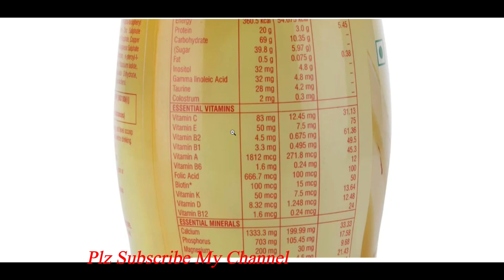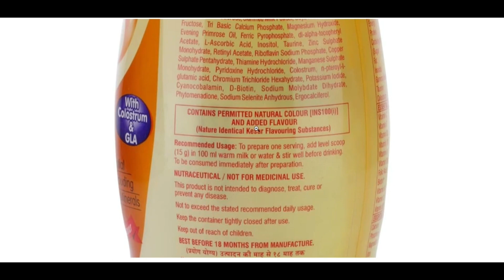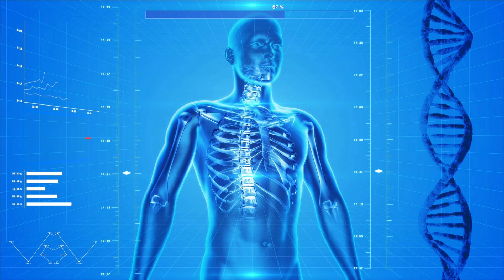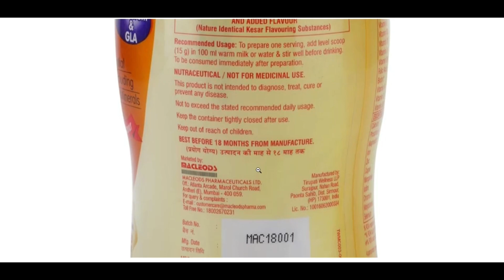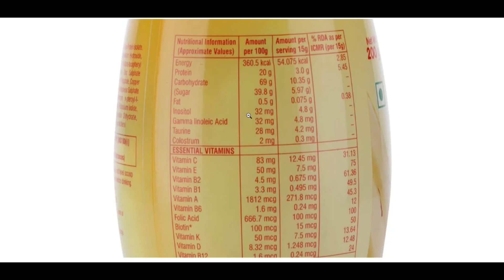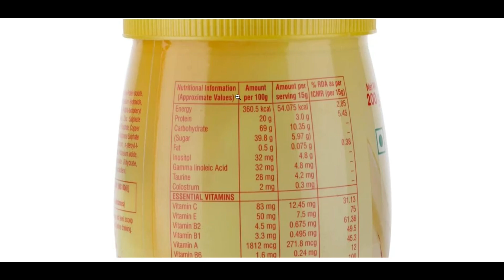Macprot Protein Powder Uses | Muscles, Bones, Enhance immunity after illnesses or surgeries, etc.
Contains essential vitamins and minerals. Supports biochemical processes.
Improves immune function. The ingredients work together to aid in digestion and enhance immunity after illnesses or surgeries.